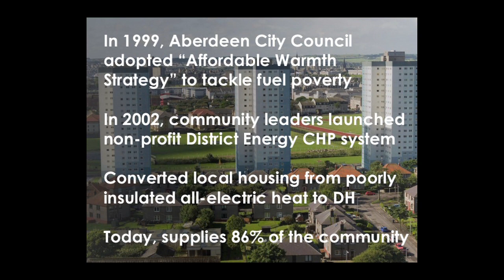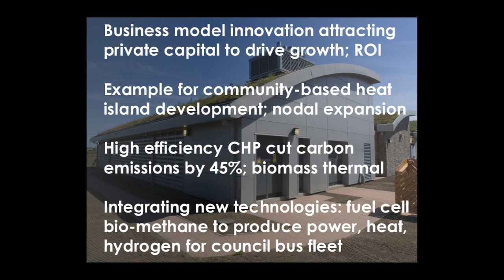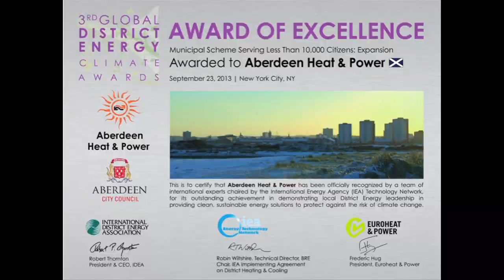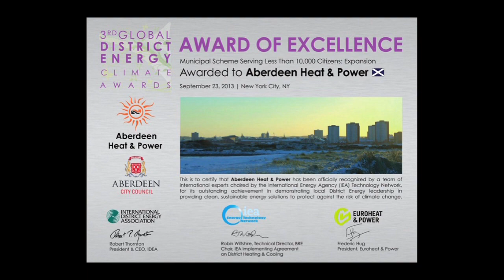Global Climate Award Aberdeen